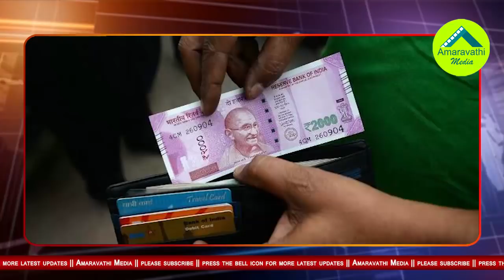చంద్రబాబు, లోకేష్ లకు మరోవైపు నుంచి తాకిడి| Another enemy to CM Chandrababu Naidu and Nara Lokesh